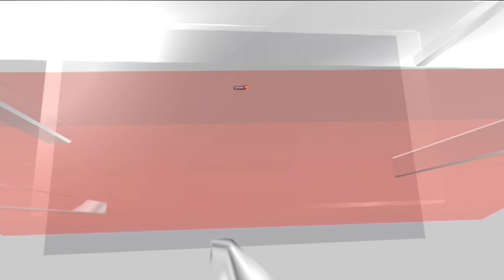Joe Biden News | US President Joe Biden Falls At US Air Force Academy Graduation Ceremony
President Joe Biden took a fall on stage at the U.S. Air Force Academy graduation ceremony in Colorado on Thursday.

Biden, who delivered the commencement address and proceeded to shake hands with graduates, fell near the podium as he stepped away and was quickly helped back to his feet by Secret Service agents and an Air Force officer.

The president, 80, walked away unassisted once he was upright. He continued to stand and greet people for the remainder of the ceremony.